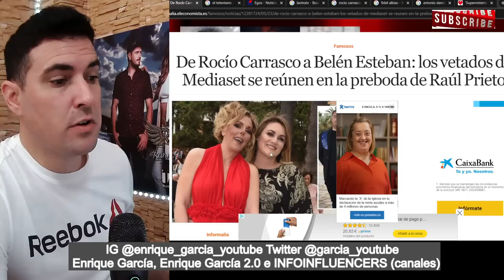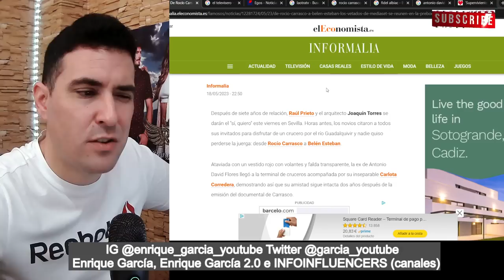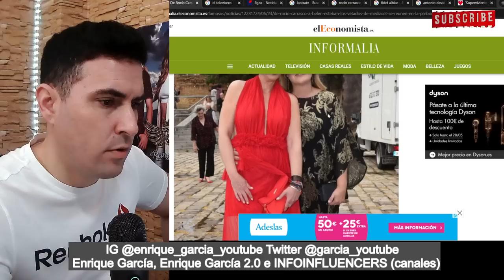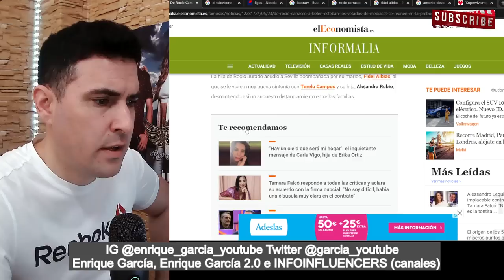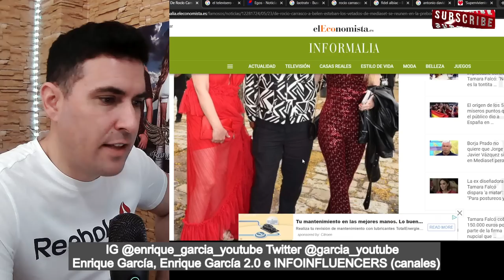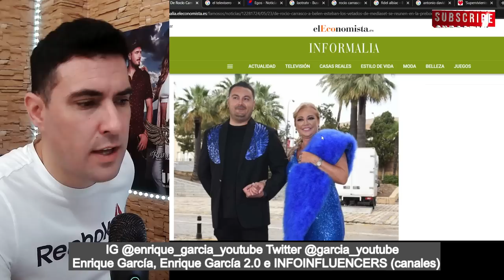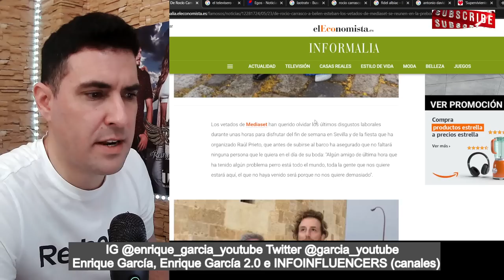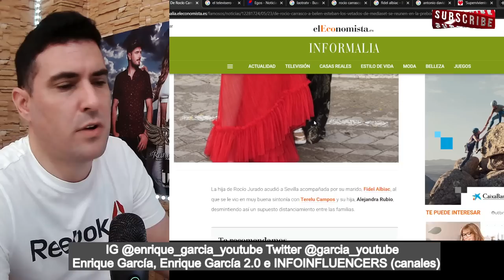FILTRAN LOS TRAJES Y VESTIDOS de Rocío Carrasco, Fidel, Las Campos en la boda de Raúl Prieto